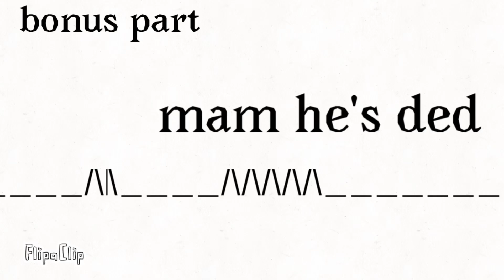baller video read desc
Don’t mind the thumbnail at the black part you can see a secret message

Find the hidden person on top of the screen there are two of them
Hint: like and sub message